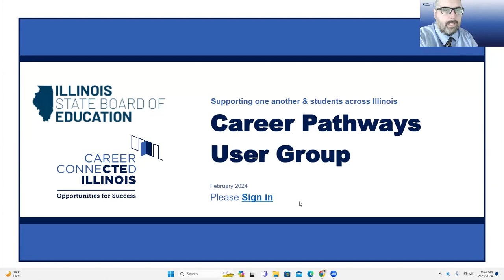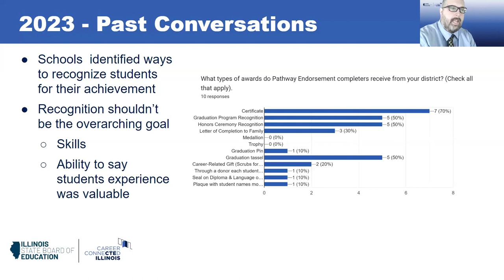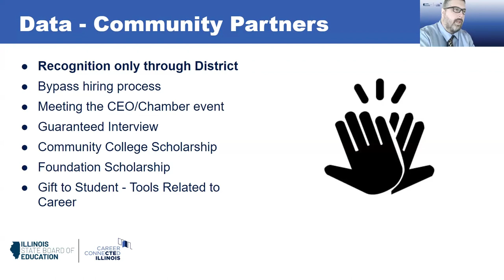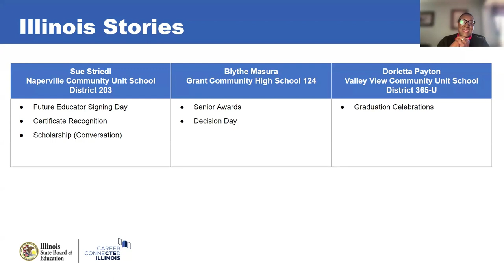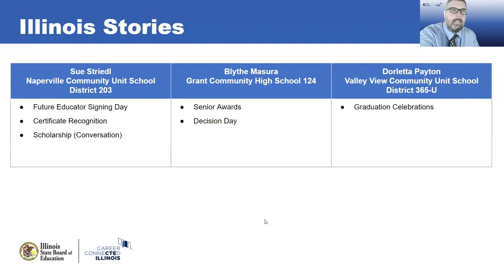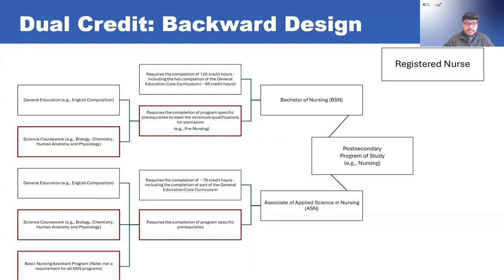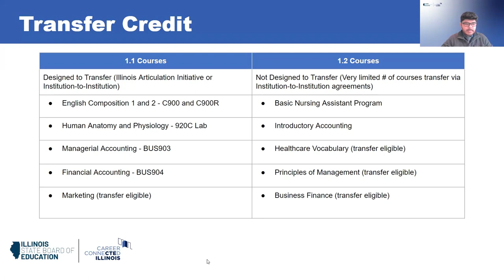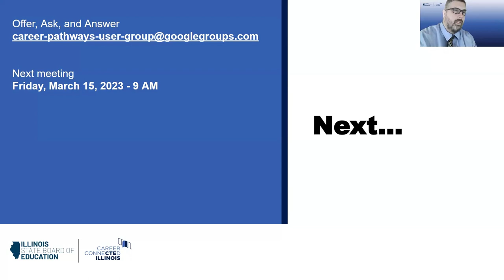ISBE Career Pathways User Group - February 2024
The February 2024 ISBE Career Pathways User Group meeting focused on learning more about different types of dual credit coursework and how that information can impact the development of course sequences within Career Pathways as well as thinking about celebrations for the students who will earn their Endorsements this year.